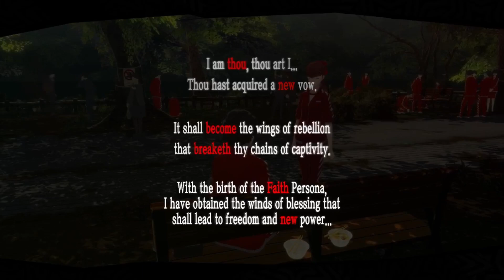Inokashira Park School Cleanup | No Commentary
Igor is concerned about the black masked intruder that Madarame mentioned and asks Joker to take extra caution. Yusuke is keeping an eye on Madarames mental well-being and the Shujin Academy students have their service project where Joker and the honor student Yoshikawa are able to get to know each other a little better.

Timestamps
00:00 Confidant Igor
02:35 Madarame Update
05:05 After School
09:07 Confidant Takemi
17:22 Evening
18:51 Making Plans: Harajuku
27:31 Madarame Update
29:30 Confidant Ryuji
32:01 Assisting Yoshizawa
34:32 Inokashira Park Cleanup
47:16 Evening
48:43 History Class
53:15 Maid Service Flyer